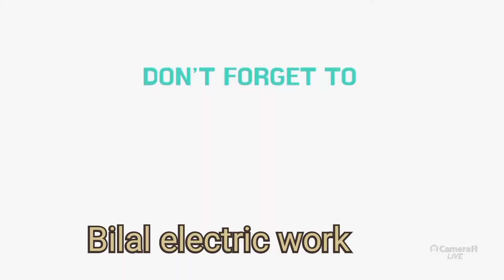construction work / how make swimming pool / electric work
Hy i am bilal
And today we complet electric and plumbing wprk in swiming pool
First we exiwet the earth then congret waterfroop
Aftr u see bueatiful swiming pool